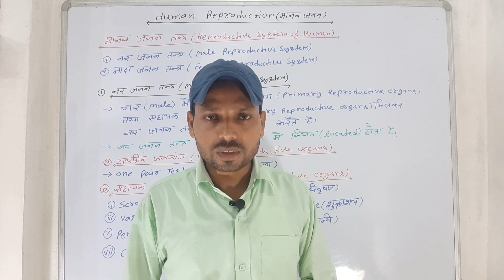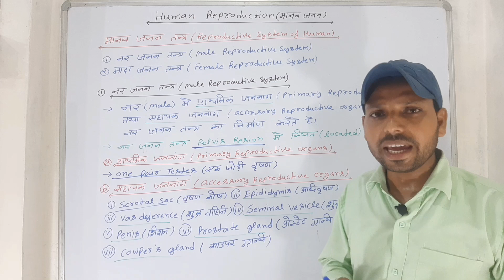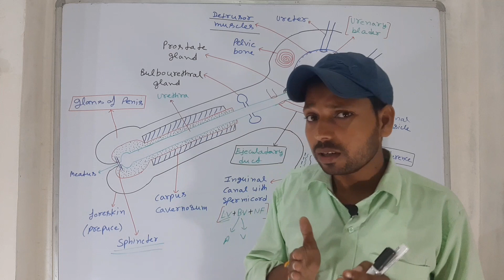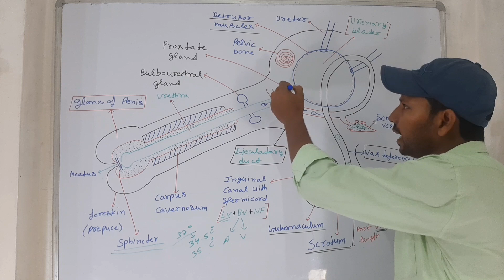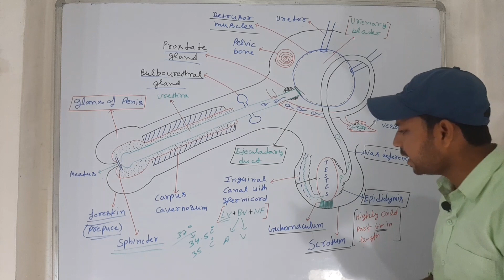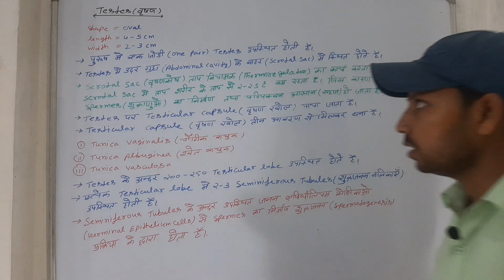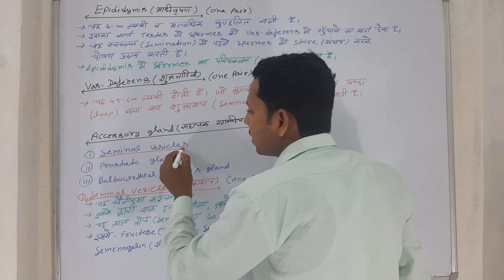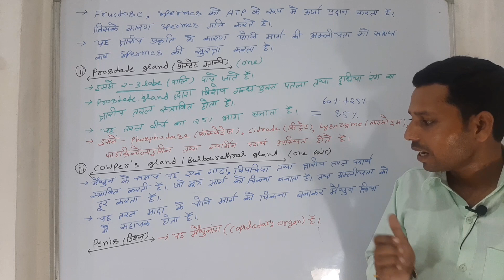chapter 3 -human reproduction -( Male reproductive system) in one short NCERT (CBSE / UP Board) NEET